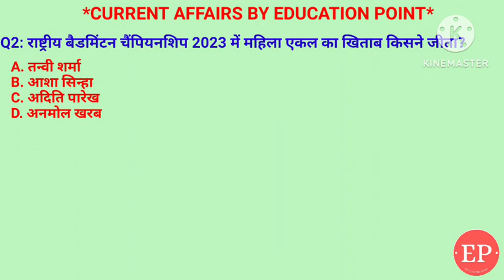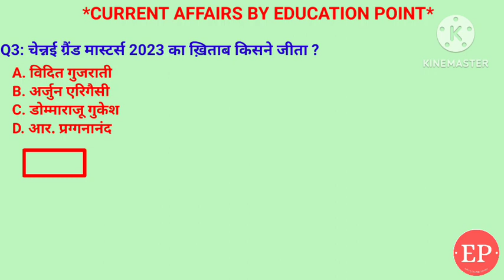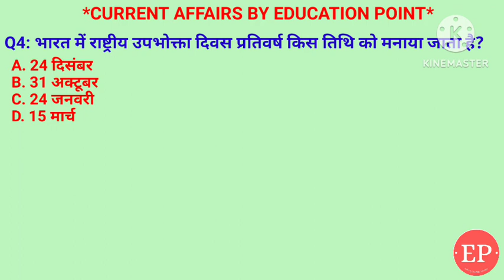27 December Current Affairs 2023 | राष्ट्रीय उपभोक्ता दिवस |चेन्नई ग्रैंड मास्टर्स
27 December Current Affairs Crack Exam 2023  | Crack Exam Current Affairs  Current Affairs | Daily Current Affairs
1. राष्ट्रीय उपभोक्ता दिवस - 24 December
2. भारतीय कुश्ती महासंघ (डब्ल्यूएफआई) को खेल मंत्रालय द्वारा निलंबित क्यों किया
3. चेन्नई ग्रैंड मास्टर्स 2023 का ख़िताब किसने जीता ?- डोम्माराजू गुकेश
4. राष्ट्रीय बैडमिंटन चैंपियनशिप 2023 में महिला एकल का खिताब किसने जीता- अनमोल खरब
5. किस देश ने पेट्रोलियम निर्यातक देशों के संगठन (ओपेक) से बाहर निकलने का फैसला लिया है - अंगोला

 27 December current affairs , 27 December current affairs , 27 December  current affairs next exam, next exam, 27 December current affairs, 27 December current affairs raja gupta current affairs, 27 December current affairs crazy gk tricks
27 December Current Affairs 2023 | SSC, NDA, NTPC, Railway, All Exam

27 December  current affairs next exam
27 December current affairs 2023 next exam
27 December 2023 next exam Current Affairs
10 minutes 20 current affairs
10 min 20 current affairs 2023
tet
gk trick
 channel
 latest news
 current gk
 medal
current
current issues
June month current affairs
 current affairs2023
sports tak
only Top Study
गायत्री मंत्र